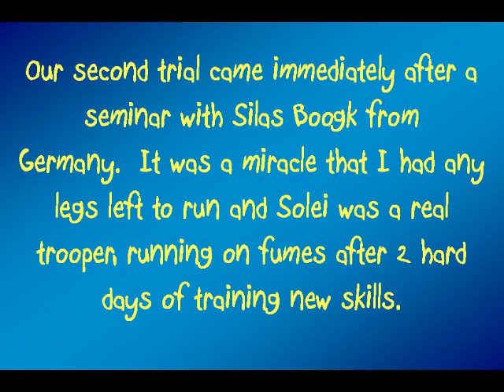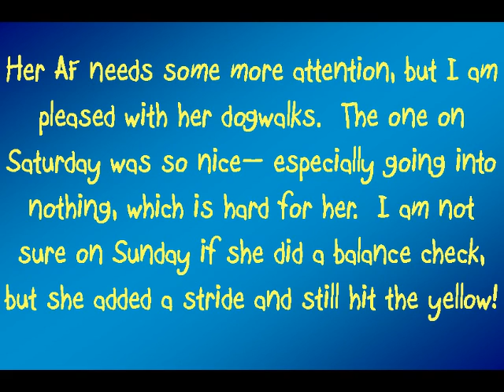Solei's second trial.avi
Not sure it was a good idea to trial immediately following a gruelling seminar with Silas Boogk, but we survived both!  The girlie is getting that crazy look in her eye at the start line- cool and a bit scary!  So proud of her...